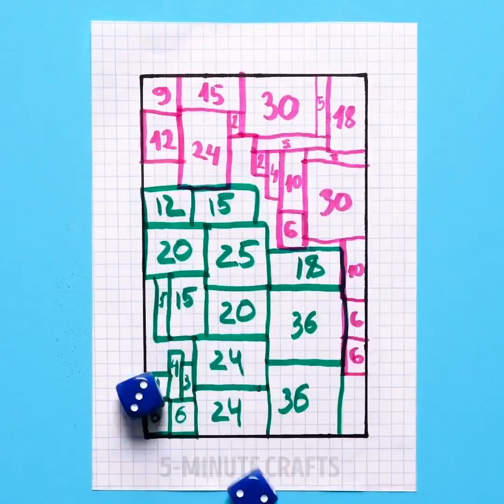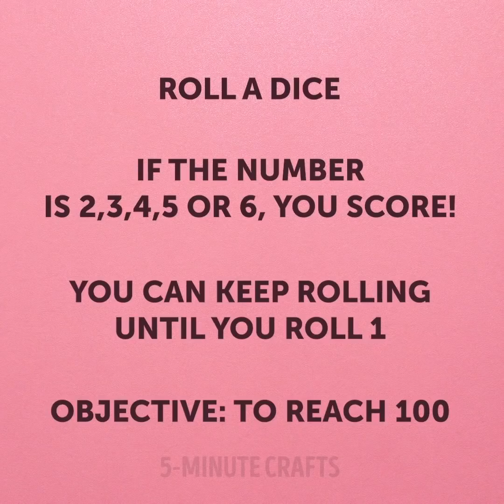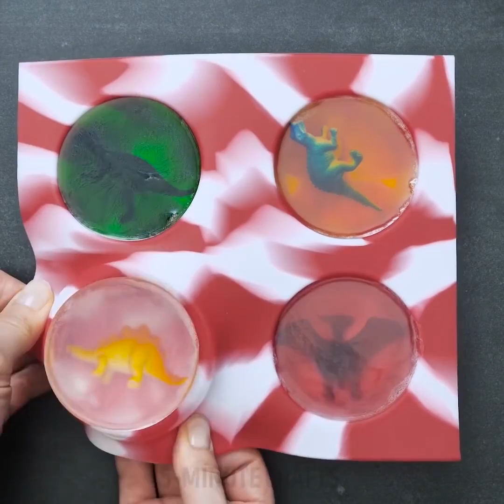18 TRUCOS PARA LA MEJOR DIVERSIÓN DE LA VIDA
¿QUIERES VER LAS MEJORES MANUALIDADES?
¿Te sientes aburrido de vez en cuando? Tenemos muchas ideas increíbles para ti! ¡Las manualidades son definitivamente una de las mejores maneras de pasar el tiempo! ¿Por qué comprar juguetes si puedes hacerlos tú mismo? También puedes divertirte mucho jugando juegos de mesa simples pero emocionantes. ¿Por qué no pasar un tiempo en familia mientras creamos y jugamos juegos para niños? En este video, encontrarás muchas ideas entretenidas sobre cómo hacer cosas geniales de bricolaje, juguetes emocionantes para los niños e incluso juegos de mesa geniales. ¡Estas ideas definitivamente aumentarán tu creatividad! ¡Echa un vistazo a estos tutoriales de bricolaje y cuéntanos en los comentarios qué idea te gustó más!
¡Puedes usar tus manos para dibujar! ¡Usa tus palmas como plantillas y dibuja un gato gracioso, un reno, un pájaro, una serpiente y muchos animales diferentes! ¡Hay un zoológico entero en tus manos!
Te enseñaremos un par de juegos de mesa intelectuales impresionantes. ¡Son perfectos para pasar tiempo! Me gusta el juego del ahorcado. ¡Definitivamente es para los más inteligentes!
Si te gusta la fantasía, te encantaría nuestro tutorial de huevos de dragón. Para esta manualidad, necesitarás una figura de huevo de plástico (puedes comprarla en una tienda de pasatiempos), un puñado de alfileres, esmalte de uñas, brillo y mucha paciencia. Sin embargo, esta tarea es relajante y meditativa. ¡Este arte puede decorar cualquier habitación y también puedes ser un regalo increíble para alguien que quiere ser la Mamá de los Dragones!)) ¡Otro arte increíble para los niños pequeños de este video es hacer huevos de dinosaurio congelados!
Mira este video hasta el final y aprende a hacer una máquina de burbujas genial.
MARCAS DE TIEMPO:
04:11 - Un lindo dibujo de tiburón
08:43 - Impresionantes juegos de mesa
12:49 - Tutorial de huevo de dragón
15:05 - Máquina de burbujas de jabón